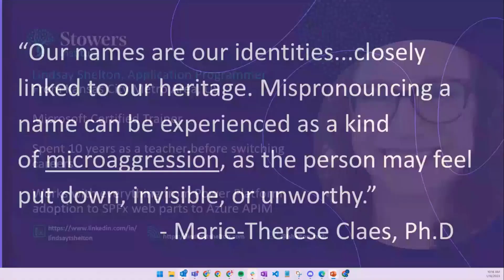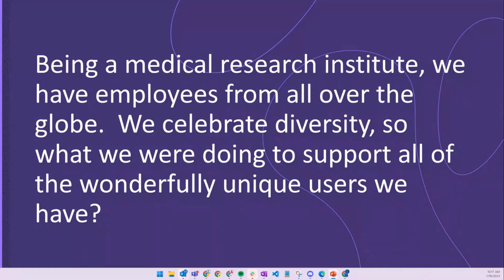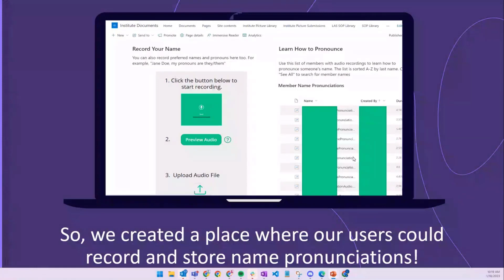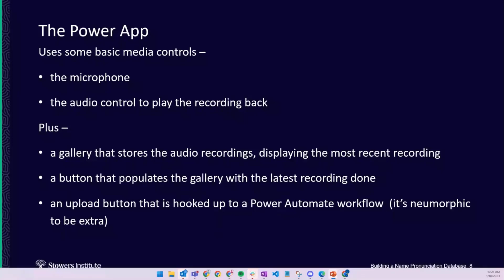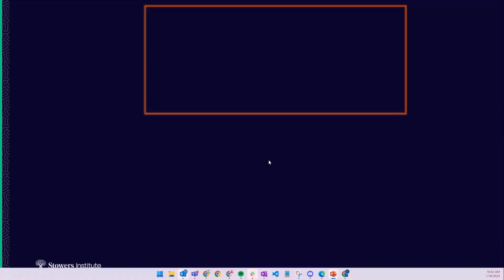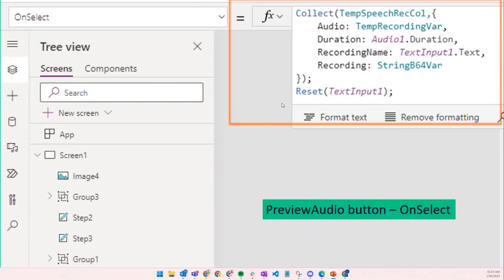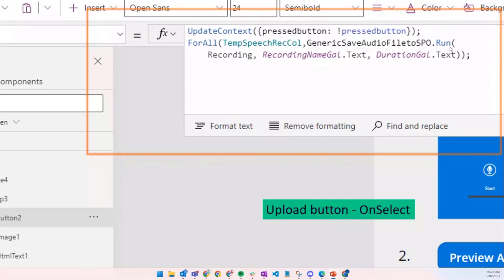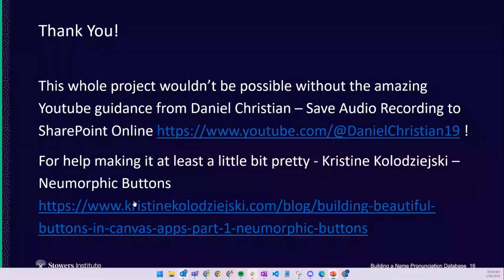Building a Name Pronunciation Database with Power Apps and Power Automate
Further embrace global diversity with a little help from this solution.  In this 13-minute citizen developer-focused demo, Lindsay Shelton delivers a Power App with a Power Automate flow sitting on a SharePoint page and a document library.  See the app in action – recording name and pronouns, listing to the recording, then going behind UI to see the Power App elements used. Step through capturing and transferring 3 variables from Power App into flow actions. Sample available.

This PnP Community demo is taken from the Microsoft Power Platform community call – January 2023, recorded on January 18, 2023.

Demo Presenter
• Lindsay Shelton | @LShelton_Tech

Community Call Conversation
• aka.ms/Jan18-Demo1

• Article - Building beautiful buttons in Canvas Apps part 1 - neumorphic buttons

• Call attention to your great work by using PowerAppsCC and PnPWeekly on Twitter.

👋 Join to our weekly Microsoft 365 & Power Platform Community calls to learn more. These are PUBLIC calls for you to get access on the latest details from Microsoft and to see awesome demos from community on these technologies - Download recurrent invites